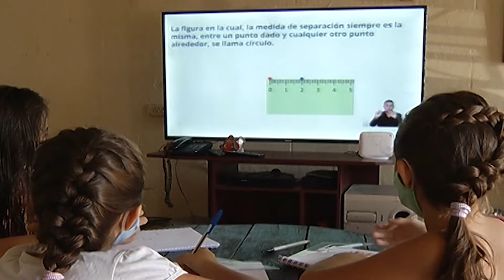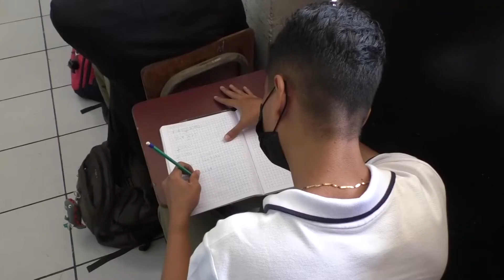Crisis mundial de aprendizaje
Naciones Unidas considera que se deben cambiar los métodos de educación para evitar una crisis mundial de aprendizaje, este será el mensaje principal de la cumbre para la transformación de la educación que se desarrolla en Nueva York.